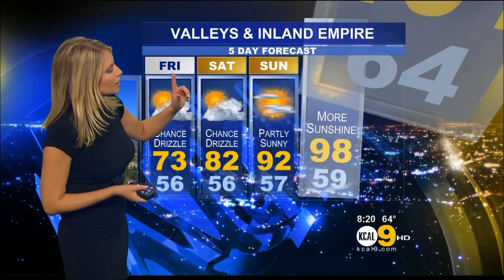sharon and evelyn request